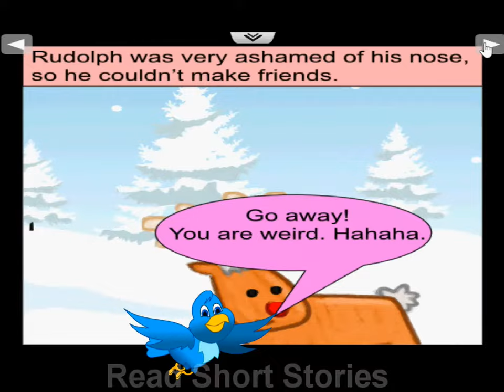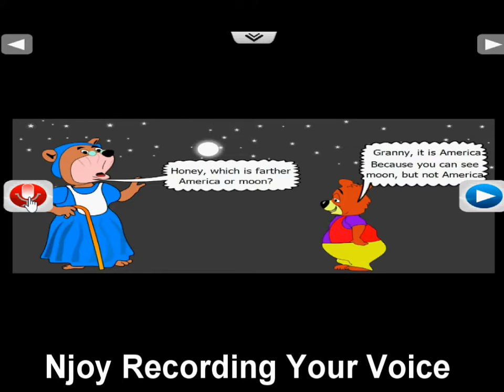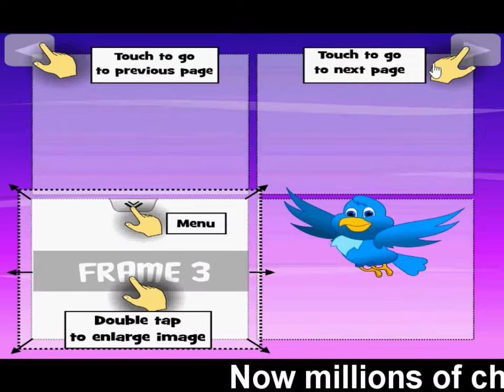Njoy N Learn Store Launch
Hello,
This is a introduction video of launch of our new store - Njoy N Learn along with two cool apps - 'Create Children Book' and  'Read Children Book' . This videos show how  children can create their own stories easily using a huge collection of backgrounds, characters, objects and everything required to create a complete story book using the cool 'Create Children Book' app. So what are you waiting children - create cool books and share it to the world.

Using 'Read Children Book', children can enjoy reading many interactive stories, picture books etc. The stories consist of fairy-tales, moral-tales, animal-tales, humor-tales etc. There are many picture books on Science and Math which teaches many hard topics through beautiful pictures. Not just read, children/parents can also personalize the story by recording their own voice for the stories. So Njoy reading kids! and have fun!

About us: We are a technology start-up working on a mission to make school learning interesting, relevant and affordable to every child on this planet.
Team BodhaGuru